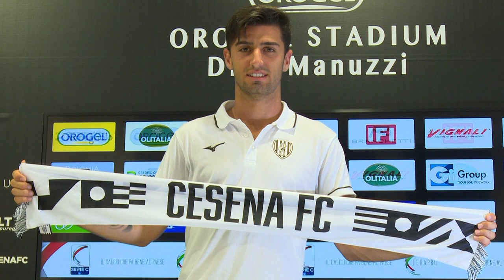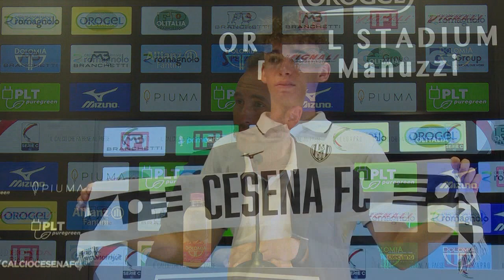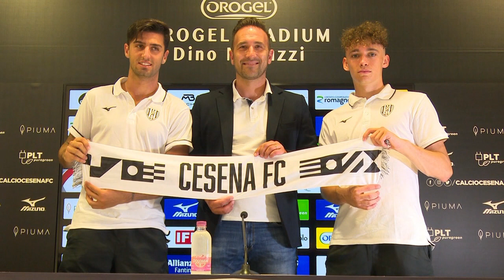La presentazione di Adamoli e Candela